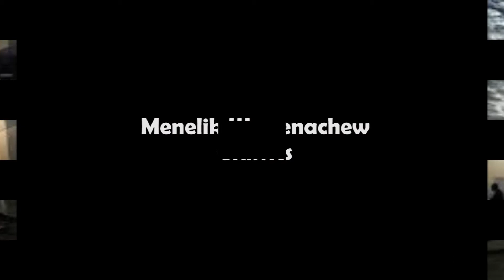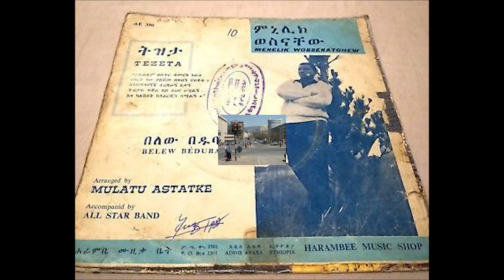ምኒልክ ወስናቸው የሙዚቃ ስብስብ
ይህ ቪዲዮ ከስብስቦቻችን ውስጥ የተገኘ ነው እርስዎ ( የሙዚቃው ባለቤት) ይህንን ቪዲዮ ለማስወገድ ከፈለጉ እባክዎን ማንኛውንም ነገር ከማድረግዎ በፊት ያሳውቁን ፡፡ በአክብሮት እናነሳዋለን።